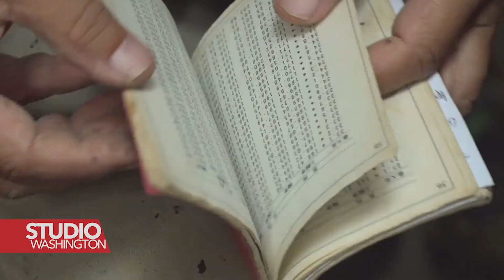Okinawa: Strah od ponavljanja historije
Američke snage su 1945. izvršile invaziju na japansko otočje Okinawa, što je jedna od najkrvavijih kopnenih bitaka na Pacifiku. Čovjek koji je proveo desetljeća tražeći ostatke žrtava strahuje da je Okinawa ponovno ranjiva dok rastu napetosti između Kine i SAD - koje imaju 30.000 vojnika na otocima.